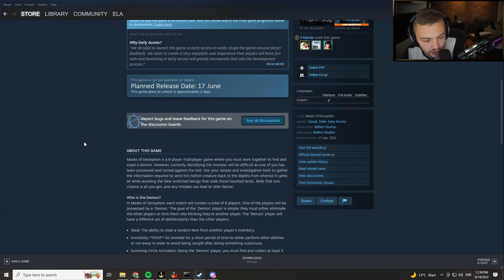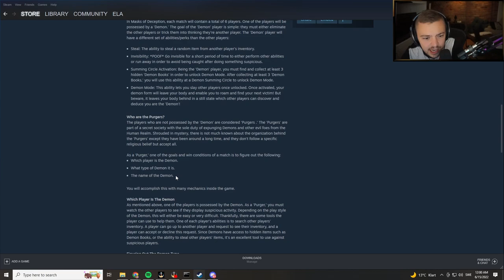Elajjaz - Masks Of Deception - Trailer